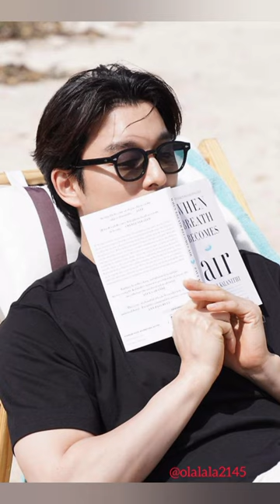Gong Yoo Photoshoot @olalala2145 Gong yoo photoshoot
Gong Yoo Photoshoot @olalala2145

Dive deep into the ethereal universe of Photo Magic with @olalala2145! 📸✨ In this enchanting journey, discover the artistry that unfolds when Gong Yoo's charisma intertwines with the captivating world of photography. 🌟

🔮 Unveiling the secrets behind spellbinding shots, each frame becomes a canvas of magic waiting to be explored.

Tap the like button to sprinkle some magic across the platform and share the wonder with fellow enthusiasts. Drop a comment, let your voice resonate, and become a part of this thriving community. Your thoughts add another layer to the enchantment we're weaving together.

Let's create a collective masterpiece of Photo Magic that transcends pixels and resonates with the heart. 🌈📷